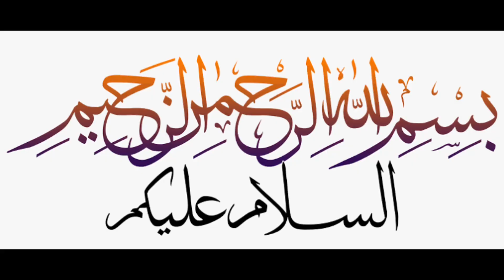Big News For PTI Fans | Imran khan Leatest News | Fakes News on Youtube about Imran khan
Aslamualikum Viewer’s

umeed k saath aap ko  video achi lagi ho gi

People Question

7pm today headlines  dunya news
pti long march call

imran khan container killed female reporter
imran khan cnn interview
imran khan container killed female reporter at
imran khan container killed female reporter at airport
imran khan container killed female reporter attacked in egypt
a female reporter died after falling under imran khan's container
female anchor fall from container
pti long march imran khan container
female news reporter died
female reporter dies
long march imran khan
imran khan updates
sadaf khan falling from container
al jazeera video
live stream
pakistan army
entertainment
america
uhuru kenyatta
aljazeera live
 al jazeera live
aljazeera latest
eric omondi
raila odinga
pakistan latest news
stream citizen
videos
trending
al jazeera english
al jazeera
imran khan
stream ntv
citizen live
breaking news
pakistan
 journalist killed in kenya
usa
citizen nipashe
aljazeera english
pakistan corruption
life hacks
life hack
hacks
parenting life hacks
school hacks
100 life hacks
life hack tiktok
dumb life hacks
funny life hacks
clever life hacks
tik tok life hacks
stupid life hacks
life,sora life hack tiktok
amazing life hacks
parents life hacks
useless life hacks
colgate life hacks
easy life hack for home
life hacks for women
debunking life hacks
sora lifes hacks
tiktok life hacks food
historical photos
historical
rare historical photos
historical pictures
historical events
historical documentary
amazing historical photos
historical photos rarely seen
historical images
historical footage
historical rare photos
weird historical events
historical photos that will leave you speechless
historical photos colorized
historic photos
historical myths
historical facts
historical dress
historic
historical places
historical secrets
exp realty
exp realty explained
royalty
exp realty reviews
realty family
reality
exp realty for new agents
why i left exp realty
exp realty training
realtor tips
royalty family
the royalty fam,
otheby’s international realty
join exp realty,exp realty model
royalty fam
exp realty compensation plan
realty income
exp realty revenue share
exp realty business model
facts
fact
amazing facts
its fact
random facts
fact video
interesting facts
what the fact
facts hindi
world facts
fun facts
mind blowing facts
new facts
amazing fact
facts in hindi
facts video
funny facts
amazing facts in hindi
it's fact
amazing facts hindi
fact beast,top 10 facts
hindi facts
weird facts
telugu facts
facts matter
unknown facts
fact
facts
factual
world facts
getsetflyfact
kanto
fact or cap hair
information
nature
genghis khan facts
fortune
cracked
haircare tips
hair care tips
haircare myths
hair care myths
celebrity
education
hair care
hair myths
hair care myths and facts
celebrities
educational
hair health
brad
rich
karl
asia
tips for healthy hair
entertainment
healthy hair care tips,story
china
india
fiend
foods
nisha
comic
learn
lucas
funny
hair care myths debunked
marvel
comedy
cookie
lifehacks
simple life hacks
role play
funny prank
bright side facts
amazing facts
funny role play
funny challenge
comedy role play
interesting facts
diy project
random facts
key instead of coin
funny sketch
comedy sketch
sketch
pranks
did you
hiddenfunctions
awkward
hidden uses everyday items
bright side videos
challenges
brightside
bright side
funny video
comedy video
funny moment
true purpose
everyday items with hidden purpose

HashTages